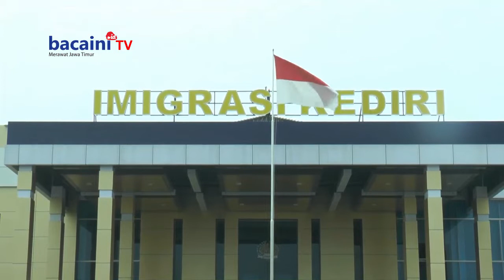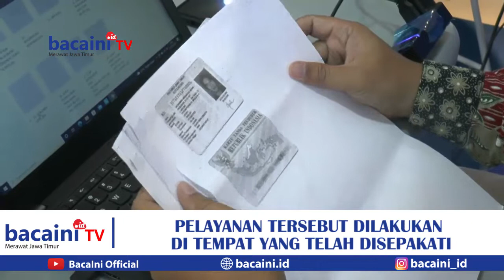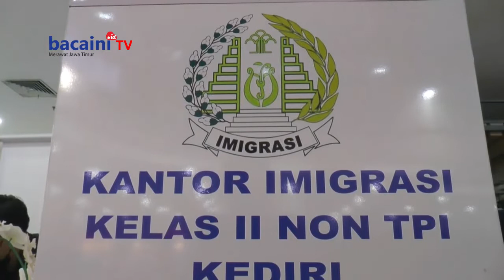Imigrasi Kediri Buka Layanan Pembuatan Paspor Di Mall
KANTOR IMIGRASI KEDIRI TERUS BERINOVASI UNTUK MEMUDAHKAN LAYANAN PENGURUSAN PASPOR KEPADA MASYARAKAT// KALI INI ADALAH INOVASI LAYANAN PENGURUSAN PASPOR DI DALAM MALL // INOVASI BERNAMA RADISENGGOL (IMIGRASI KEDIRI SOBO NENG MOL) INI TELAH DILAUNCHING SELASA  22 MARET 2022 / DI PUSAT PERBELANJAAN KEDIRI TOWN SQUARE